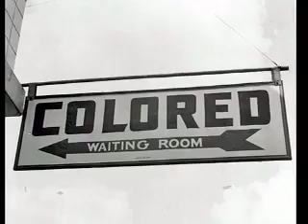Little London's Lullaby (Father's Day 2011)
This is a song featured on my upcoming CD release The Colored Waiting Room. "Little London's Lullaby" was inspired by my granddaughter London whose birth reminded me of the miracle fatherhood is and of some of the great memories of raising offspring that I hold close. My modest little slideshow is just my way of remembering.   Happy Father's Day to all of us Dads doing the best we can.